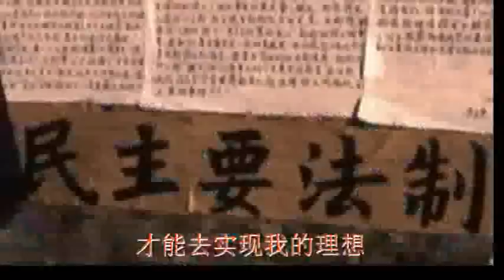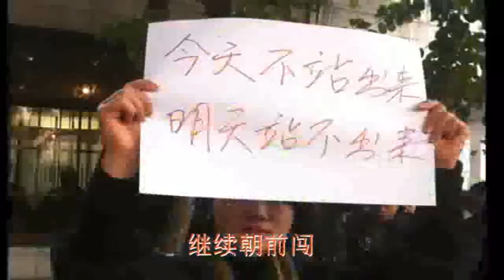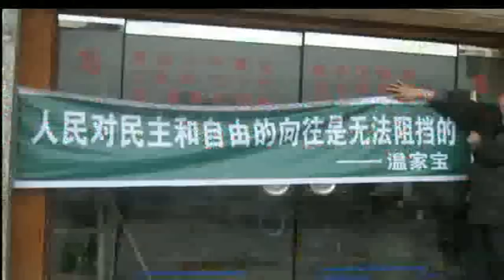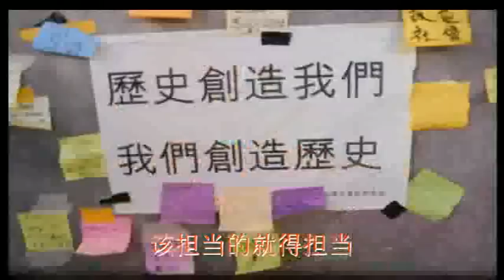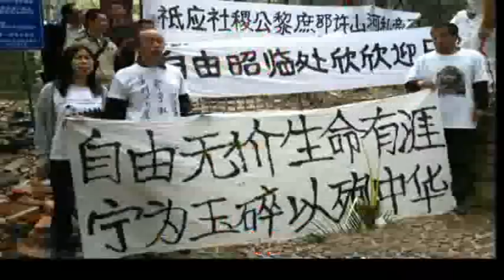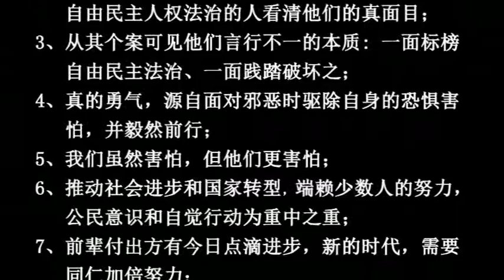我在去监狱的路上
歌词：徐琳    作曲、演唱、录音：得米    视频制作：刘四仿